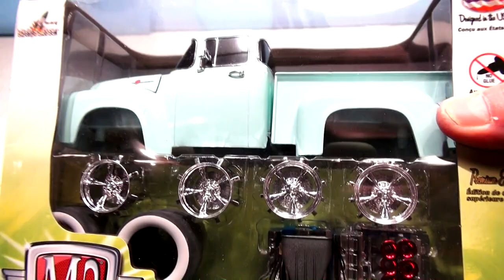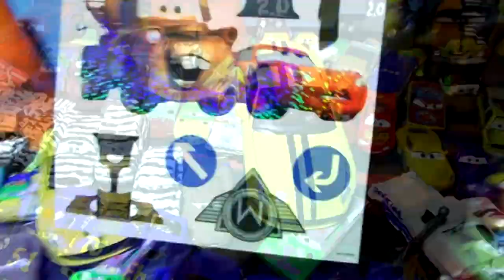Pixar Cars 3 Ferrari California Custom Paint Kit Car for Kids with Miss Fritter Lightning McQueen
Pixar Cars 3 Ferrari California Custom Paint Kit Car for Kids with Miss Fritter Lightning McQueen . In this video we first showed the Pixar Customs we already have such as Fabulous Miss Fritter and the Demolition Derby Cars and The Crazy 8 Race cars, also showed Lightning McQueen Video Cars and all the other Fabulous mater and Sheriff and The King Cars. Then we took the Ferrari California Kit Car which we assembled in a previous video and took it all apart again. Then I scraped off the pin stripe and painted it primer gray , making it a primer Ferrari , just like Primer Lightning McQueen in Pixar Car 3. Then I painted 2 coats of Ferrari yellow paint to the body of the car. It looked great. Finally I added tape to the car and painted 2 nice racing stripes down the center of the car in black The stripes kind of made a small mess at the front  but I was able to fix it. I also made a nice set of eyes for the car , they looked really neat. Finally i reassembled the car and changed the wheels to black wheels in place of the chrome rims that were on it. The car  looks amazing.  Our channel is all fun clean kid friendly videos , there are many to choose from. In this series, we made many diecast models , mostly from Mattel, by taking one car and turning it into another car . Look at the Crazy 8 Racers, we made Leakless into #86 Bill, and we made Fairgame from Darryl Cartrip. T-Bone from Mustangburger, and a whole lot more. We also painted Miss Fritter half Rainbow Miss Fritter and half Zebra. We have a whole series of Zebra Cars such as Zebra mater, Zebra Lightning McQueen, Zebra Doc Hudson, and even Zebra Jackson Storm. People are still asking for Zebra Cruz Ramirez. We even made Dr. Damage from TJ  and turned Ivan from Cars 2 into Broadside.
Pixar Cars 3 Ferrari California Custom Paint Kit Car for Kids with Miss Fritter Lightning McQueen and we love painting these models , some are diecast and some are plastic, and I love getting the comments and often I will read them in the video, or use them for ideas. So far we painted quite a few cars from the demolition derby, such as High Impact ( from Chick Hicks ) Cigalert , ( from Ramone ) , TACO from an old no name truck in the toy box , also we primed the delinquent road hazards, and made Miss Fritter into Zebra Miss Fritter on one side, and Rainbow Miss Fritter on the other side. We created Fabulous Lightning McQueen from another Lightning Car, and also we painted Dusty from Disney Planes to look like Doc's colors. The we have Zebra mater, and Zebra Sir Miles Axlerod, and Zebra Chick Hicks, and lots more. Even Frank got a funny paint job and so did Mater !
Pixar Cars 3 Ferrari California Custom Paint Kit Car for Kids with Miss Fritter Lightning McQueen says thanks for watching , please send your suggestions in and we can try and make them.